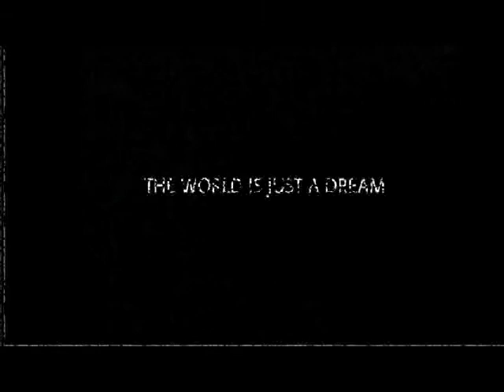THE CALLING - A PILGRIMAGE ART IN SURREAL MOTION BY ROSIHAN DAHIM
Watch The Calling multiplication of humanised matchsticks in sequence harmony across the horizon of Rosihan Dahim's "The Pilgrimage" painting in surreal motion created by the artist himself.

For all mankind in peace and harmony.